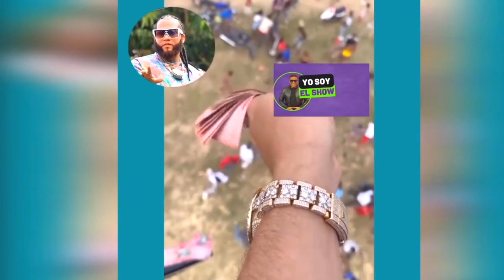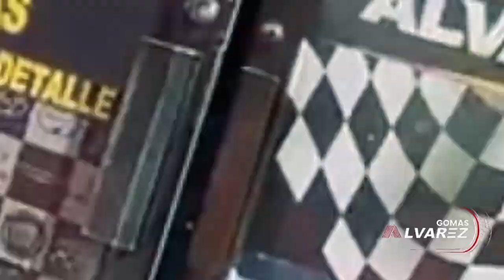EL ALFA REGALO 10 MILLONES EN LA 42